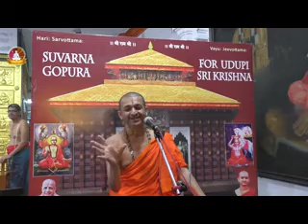Mahabharata Pravachana At Raghavendra Mutt, Triplicane, Chennai. (Day-02).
"MAHABHARATA"  Pravachana At Raghavendra Mutt, Triplicane, Chennai By Sri Srividyadheeshateertha Swamiji, Sri Palimar Mutt, Udupi. (Day-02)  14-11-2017.